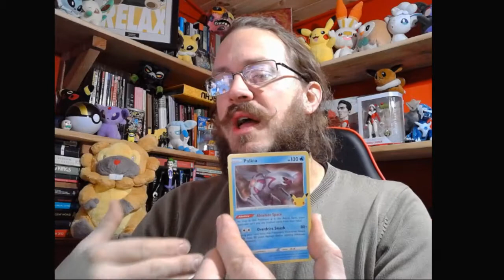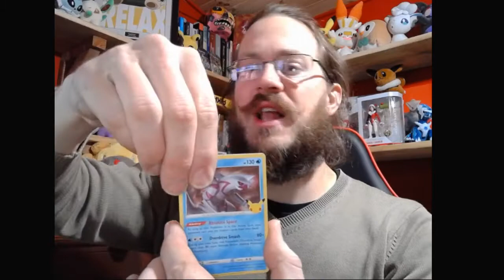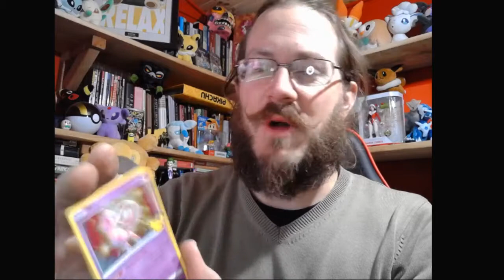It's 2022, and we're doing Nationalism again!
The 'Making Nations, Making States' module returns for 2022 as we open our explorations of the how and why of the making of the modern concepts of 'nation', 'state' and 'nationalism'...naturally we do it through the medium of Pokemon cards.